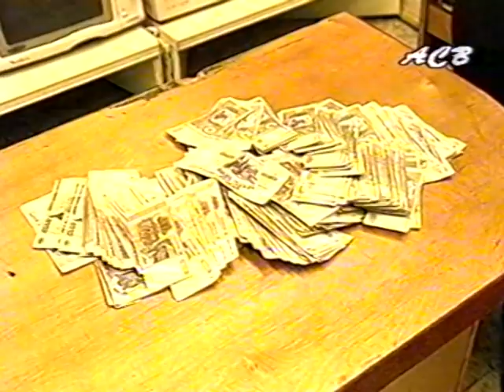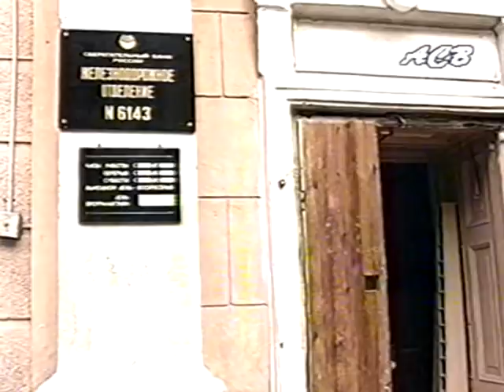Как попрошайки толпой «видак» покупали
Кочующие таджики всем табором пришли в магазин электроники на «Лунке» и полтора часа выторговывали у продавца видеоплеер: расплачивались «люли» по очереди, выучивая мелочь из карманов. На следующий день та же толпа попрошаек заглянула в один из екатеринбургских банков, чтобы обменять мятые рубли на твёрдую валюту – 300 «баксов»

Святые90-е. Новости 7 октября 1996 года.